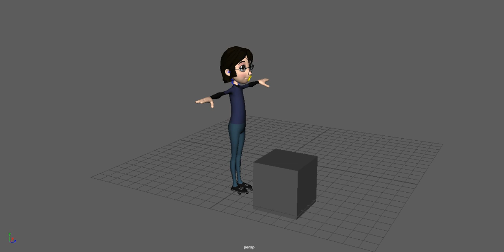CanSakirt - Lift - ElevenRig V1